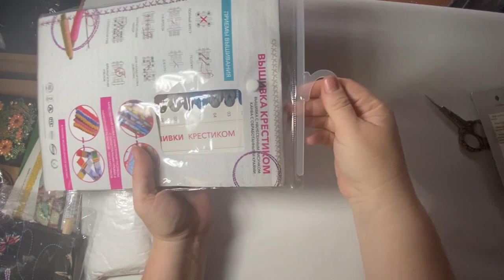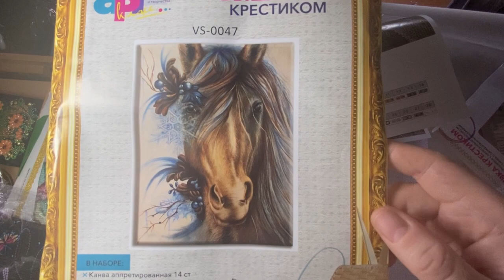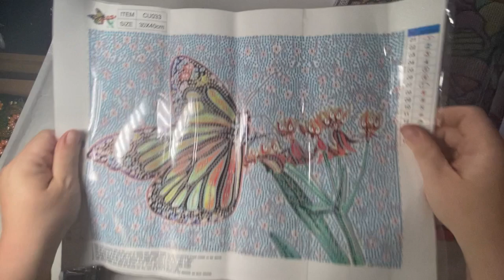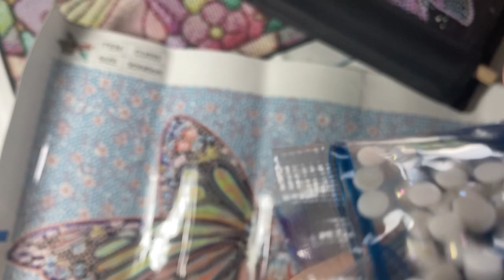Diamond Painting - Unboxing - Gudfel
Pochette

Petite toile papillon vitrail

Papillon diamant spéciaux

Cheval point de croix

Ciseau

Instagram DiamondPaintingSquad